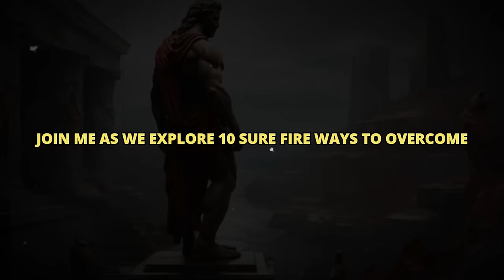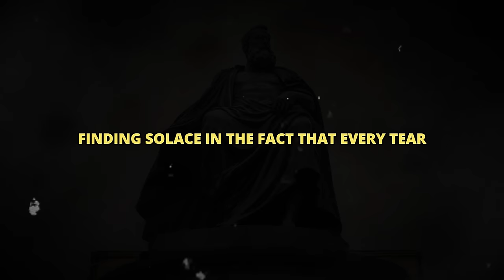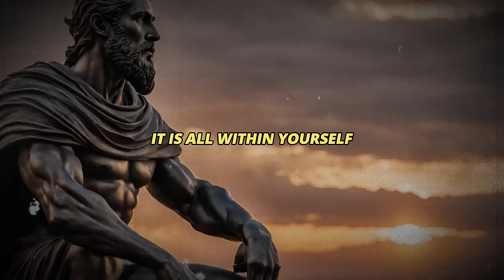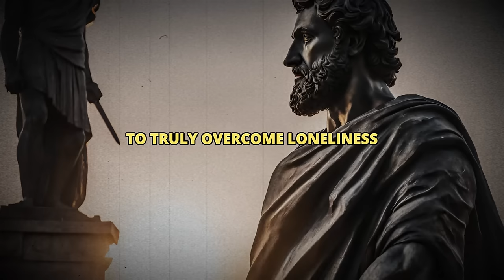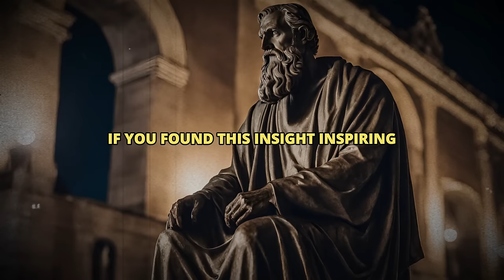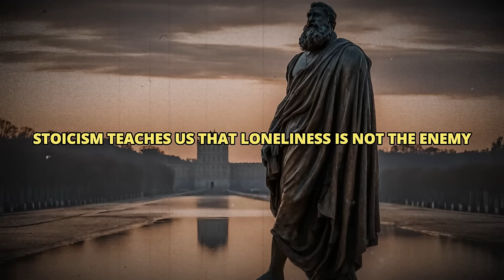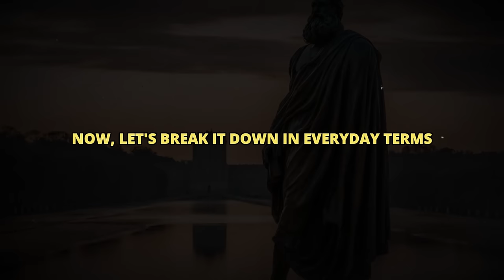Loneliness No More: 10 Ways to OVERCOME LONELINESS - STOICISM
Have you ever found yourself surrounded by people yet feeling utterly alone?
Do the echoes of silence in your life sometimes become too loud to bear? Loneliness can be a formidable adversary, but fear not, for today, we embark on a journey inspired by the timeless wisdom of Stoicism.
Join me as we explore 10 surefire ways to overcome loneliness and cultivate a resilient spirit.

New Scientific Breakthrough!!
Scientists Have Discovered An Alarming New Cause Of Stubborn Belly Fat, And it Will Shock You...

🎯 Key Moments
00:00:00 Intro
00:00:41 1: The Power of Perspective.
00:03:51 2: Embracing the Now.
00:07:01 3: Stoic Mindfulness.
00:09:58 4: Building Resilience.
00:13:26 5: Virtue as a Guide.
00:17:02 6: The Power of Gratitude.
00:19:49 7: Cultivating Inner Strength.
00:25:54 8: The Art of Letting Go.
00:26:19 9: Connecting with Humanity.
00:29:10 10: The Stoic Journey.

- Stoicism Mastery - 4 Books In 1: The Surprisingly Simple Philosophy To Change Your Life For The Better

- Later Stoicism 155 BC to AD 200: An Introduction and Collection of Sources in Translation (Cambridge Source Books in Post-hellenistic Philosophy)

- Critical Thinking & Logic Mastery - 3 Books In 1: How To Make Smarter Decisions, Conquer Logical Fallacies And Sharpen Your Thinking

- Marcus Aurelius' Golden Book

- The Routledge Handbook of the Stoic Tradition (Routledge Handbooks in Philosophy)

- Marcus Aurelius Meditations - A Modern Translation: With Workbook Exercises to Apply Stoic Philosophy

- Marcus Aurelius - Meditations: Adapted for the Contemporary Reader

The Emperor's Handbook: A New Translation of The Meditations

- Daily Stoicism Quotes Journal - Practice Philosophy and Gratitude!

- Stoicism: Introduction to The Stoic Way of Life (Stoicism Series)
Volume 1
Volume 2
Volume 3

- Stoicism Quotes: 365 Days of Stoic Philosophy

- Stoicism: A Complete Guide to Stoicism, Stoic Philosophy, and the Wisdom of Stoicism

- Seneca Stoicism Collection: Moral Letters to Lucilius, On Benefits, On Anger, On Clemency, On a Happy Life, On the Shortness of Life, On Providence, ... On Leisure, On Peace of Mind, Consolations

- Discourses: Complete Books 1 - 4 - Adapted for the Contemporary Reader

The channel 'Stoic Mindset Momentum' is a participant in the Amazon Services LLC Associates Program, an affiliate advertising program designed to provide a means for sites to earn advertising by advertising and linking to Amazon.com. As an Amazon Associate I earn from qualifying purchases.